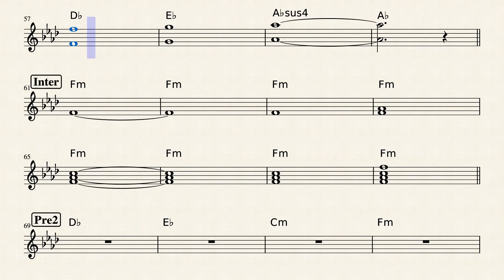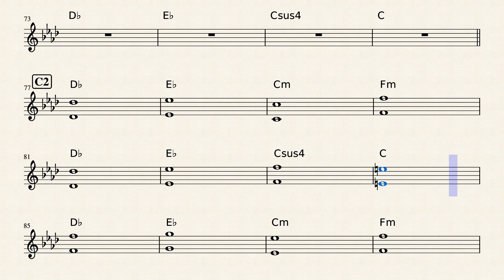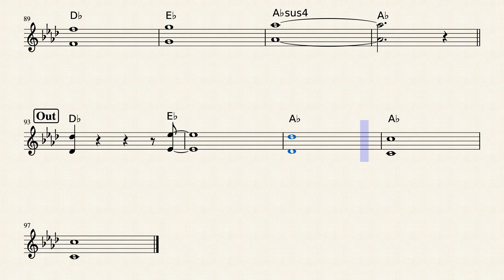'터보 - White Love (스키장에서...) 초등밴드 편곡 Keyboard 악보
이번 영상은 제가 출강하는 초등학교 밴드부에서 겨울 공연곡으로 추가 선곡한 '젝스키스 - 커플' Keyboard 악보 영상입니다.

학생들끼리 투표로 선곡한건데 이렇게 옛날 곡을 선곡할줄은 몰랐네요

아마 부모님들이 듣는 음악이 영향을 끼친 듯 싶습니다...;;

초등학생 밴드 동아리 학생들이 연주할 수 있는 난이도로 편곡했습니다.

레슨, 작업 등등의 문의는 인스타그램 DM이나 카톡으로 연락주세요 ~
카카오톡 : akivi11